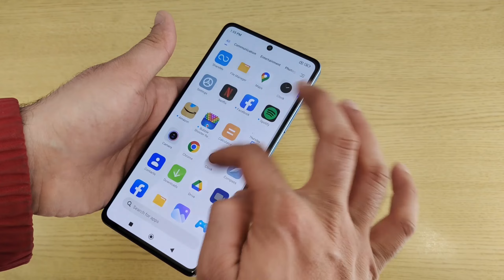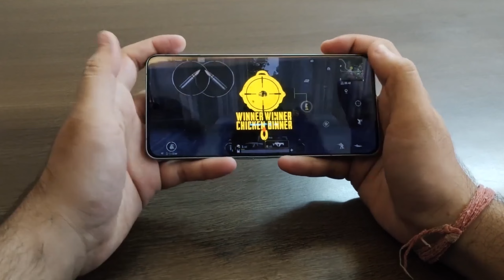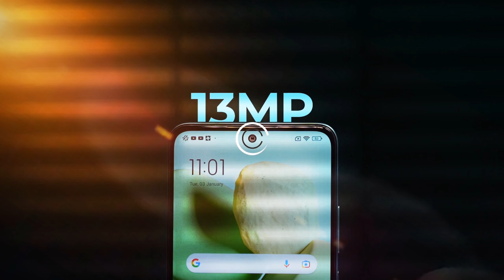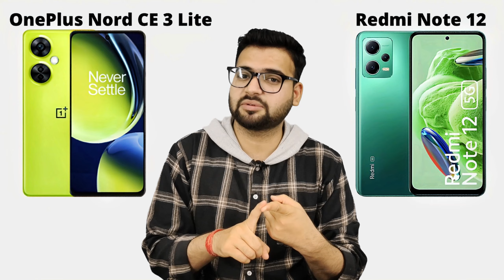OnePlus Nord CE 3 Lite vs Redmi Note 12 - Full Comparison | Should I invest for Nord CE3 Lite??🤔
Dosto, Aaj ki is video mey hum comparison karenge OnePlus Nord CE 3 Lite vs Redmi Note 12 smartphone ke bich mey, Or aapko btaenge ke inme se konsa smartphone aapki need ke according jyada bdhiya hai. Isliye dosto video ko last tak jarur dekhna

✔ OnePlus Nord CE 3 Lite
✔ Redmi Note 12

Topics Cover :-

1. oneplus nord ce 3 lite vs redmi note 12
2. redmi note 12 vs oneplus nord ce 3 lite
3. oneplus nord ce 3 lite vs redmi note 12 test
4. oneplus nord ce 3 lite vs redmi note 12 review
5. oneplus nord ce 3 lite vs redmi note 12 display